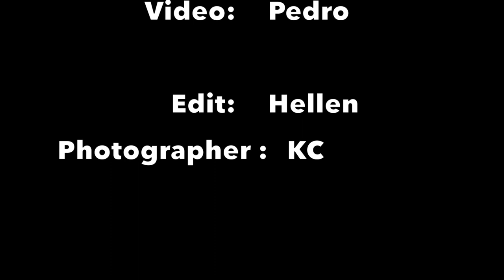dresses at elliemei.com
free USA shipping.

Ellie Mei
Unique Resort .  Evening gowns. Wedding.Bridesmaid .Kids .Red Carpet .Pageant Dresses.We design and manufacturer fashion clothing .